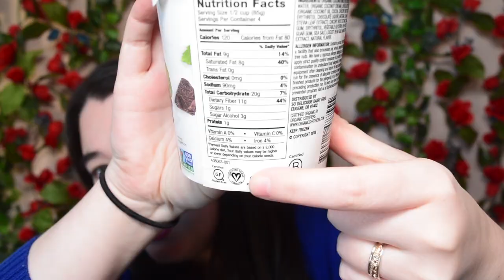GOING VEGAN CHALLENGE | FEBRUARY 2019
Trying to go Vegan? Or just love a good challenge? I challenge you to give up Dairy Ice Cream for a friendly vegan alternative for the whole month of February! Want to know a few brands that have some alternatives? Check out the list below! Don't see a brand you know has alternatives?

Ben & Jerry's
So Delicious
Halo Top
Haagen-Dazs
Nada Moo!
Cado
Coconut Bliss
Aldi Vegan Ice Cream

Canada Ice Cream:
Breyers Ice Cream

Italy Ice Creams:
Valsoia

UK Ice Creams:
Swedish Glaze
Halo Top

Australia:
So Good
Over the Moo
Cocoluscious
Yumbar
Ben & Jerrys (not all vegan)
Weis (not all vegan)
So Delicious
Coles brand (not all vegan - they have released a chocolate peanut butter vegan flavour)
Halo Top (not all vegan)
Pana

Want to support Ashley's channel? Easy!

Give feedback on her videos! She loves critique!

DERMA E
100% Vegan, Cruelty-Free, Non-GMO, Gluten-free, Soy-free, and natural Skin Care Line.

Organic Basics
Organic Basics is a Copenhagen based clothing company that creates sustainable, better made basics. We put sustainability at the core of everything. That means better fabrics, practices, and longer lasting underwear, t-shirts and socks, but it also means continuously improving our standards, and remaining humble at the same time. It’s our mission to lead the way on sustainable, better made basics.

Bombay & Cedar
Bombay & Cedar is a luxury lifestyle subscription box that features full sized products including aromatherapy, beauty, wellness and discovery! We carefully curate products for those who live a healthy lifestyle and love to inspire.

WhiskerBox
Feline Lifestyle Experts aim to enrich every feline’s quality of life by meticulously pawpicking one-of-a-kind luxuries according to the distinctive feline lifestyle.

Cratejoy
Looking to try out a new subscription box? This is the site to find it! Cratejoy offers subscriptions for every type of lifestyle. No matter your interests, experts and enthusiasts will create and curate the absolute best products for your subscription box - and then send it right to your door every single month.